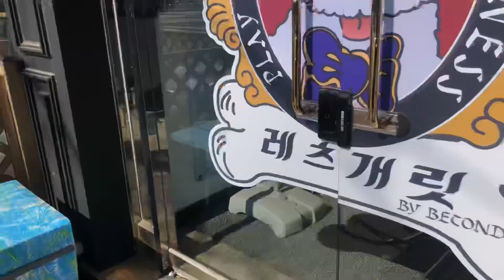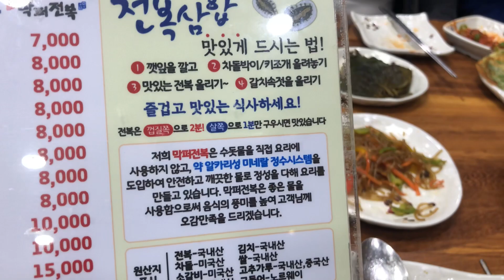개엄마의 브이로그 #05｜안산애견카페렛츠개릿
렛츠개릿에 다녀왔어요
사장님 넘 친절하시구 착하시구 강아지에 대한 애정도 높으세요..
아이들 맡길 일 있으면 믿고 꼭 한번 호텔 시켜보고 싶어요